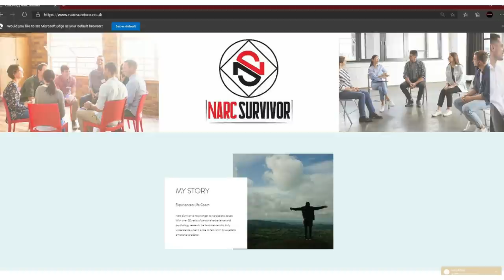Why The Narcissist Hates You, But Won't Let Go